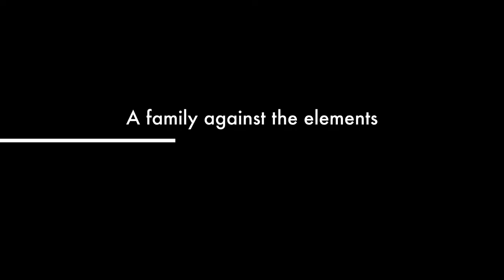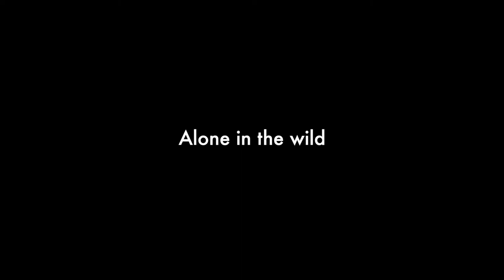Documentary Film Trailer Blue Mountains - Wentworth Falls 2019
A Documentary Trailer Film about myself going to places the gets me away from school. - Will be Uploaded Tomorrow  at Castle Wood Creek Entertainment Production Channel